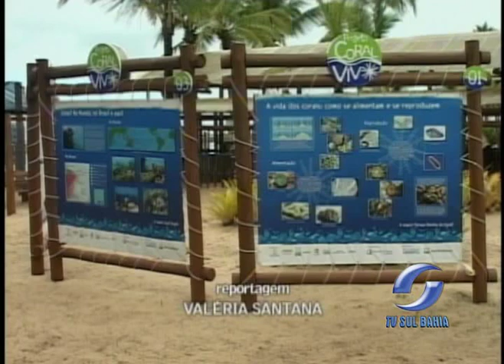MATÉRIA CORAL VIVO PORTO SEGURO 26 08 2011